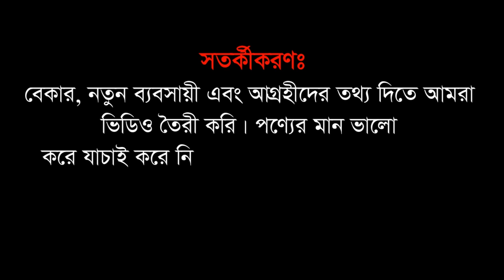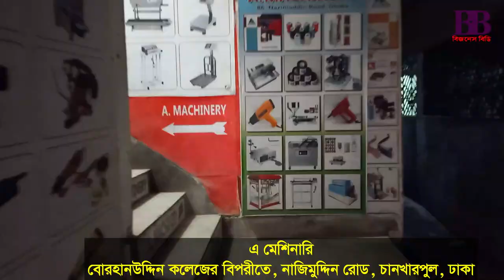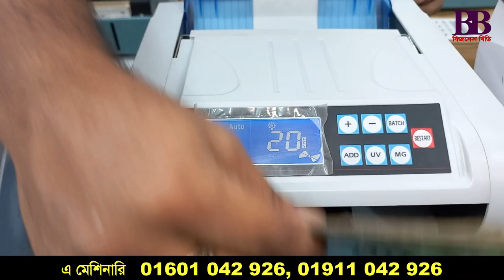টাকা গোনা মেশিনের পাইকারি দাম | Taka Counting Machine Price in Bangladesh Business BD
কম দামে টাকা গোনা মেশিন, ধরবে জাল টাকা!

পণ্য কিনতে যোগাযোগ করতে পারেন:
এ মেশিনারি
বোরহানউদ্দিন কলেজের বিপরীতে, নাজিমুদ্দিন রোড, চানখারপুল, ঢাকা
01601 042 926, 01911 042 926